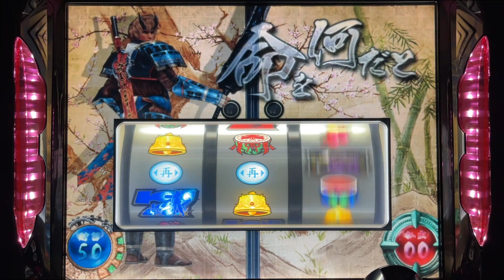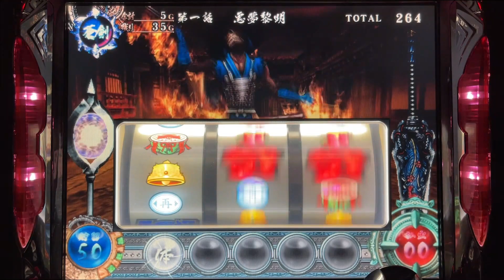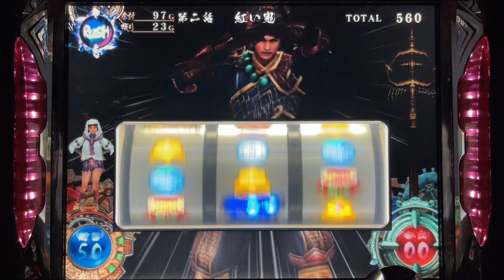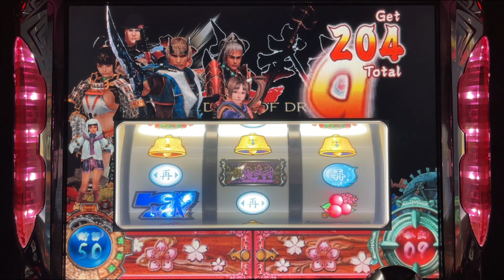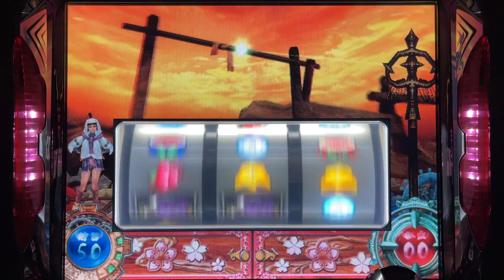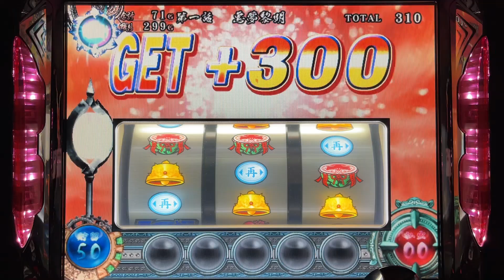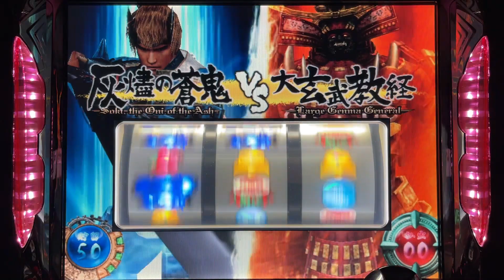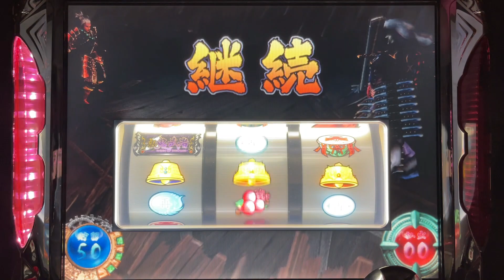#61【新 鬼武者】設定6 蒼剣RUSH（ガッチャ（青）！？こいつが ガチでヤバいぃ ．．．三度目の正直？驚天動地の特リプで 吸収した桜水晶が 最強過ぎた 結果．．．）魔空空間 目指してみた！！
動画の説明 →この動画は新 鬼武者の実機　設定５・６で 魔空空間 を目指しながら色々な 演出をお届けします．．．最終は 魔空空間９９階（第９９話）を皆さんへお届け出来るように目指したいですが, とりあえず目標は 魔空空間へ 突入です．．．目押しが上手くないので, 何度も外したりしていますが 温かい目でご視聴して頂ければ幸いです。※蒼剣RUSH に突入してから一旦 終えるまで出来るだけですが 纏めてお送りしていきます。BONUS中は ストック・フリーズ 演出無しの場合は CUTしています。
設定６で目指しました．．．今回 引きは良かったかも？（継続率は？）ですが 見どころ演出（上乗せや 水晶（白 × 2・紫・赤・桜）や お初 ジャンプ演出（赤 × 2・黄・白）襖  STEP3 紫（蒼鬼Ver.）鬼集結  扉復活 演出  燭台  魔空空間？からの復活 演出  襖（金）＋ プレミア背景（2種）プレミアタイトル  タイトルロゴ  RUSH中 BONUS  BONUS中 ストック（奇跡の1G目）ガッチャ（緑・白・赤・青（特殊リプレイ））等）もありましたので 今回も最後まで ご視聴して頂ければ嬉しいです。次回も 魔空空間 へ！引き続き 目指していきますので宜しくお願いします。
※100G 以上の上乗せ後 BGMが変わった時も ほぼ演出のみを選りすぐりしています。
※撮影時の音量や 反射の映り込み・画角等 今後も考慮しながら 良くしていきたいと思っていますので暫くはご了承くださいませ。m(__)m

Shorts 用としての撮影も進めていますので配信していきます。
実機は 新鬼武者 と バイオハザード６を所有してますのでご興味のある方はお楽しみに。

関連動画